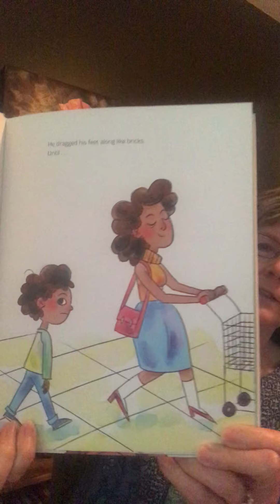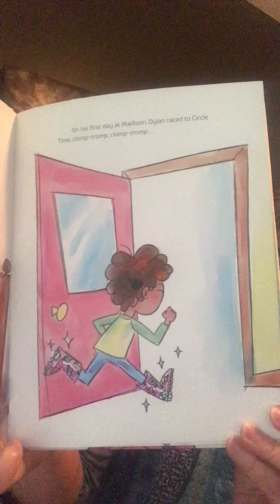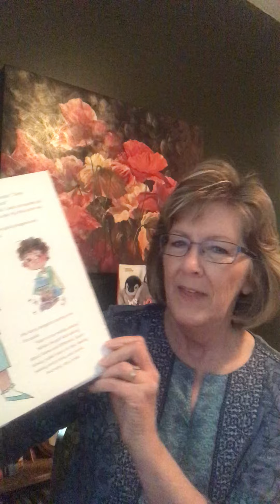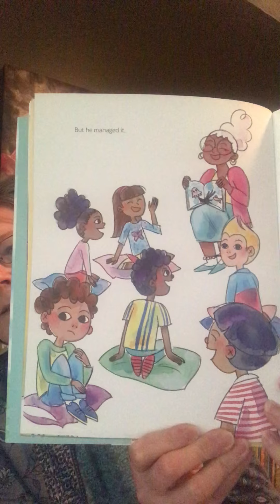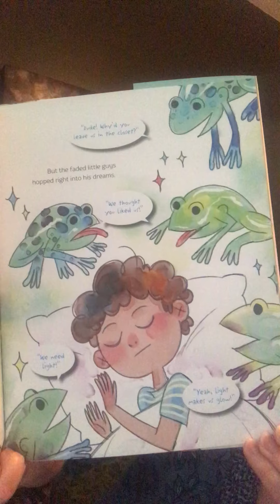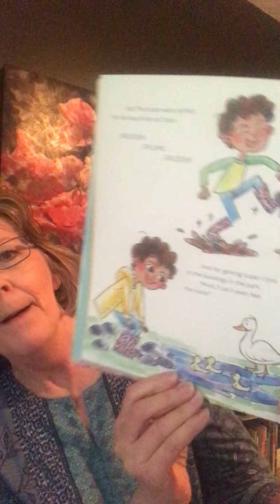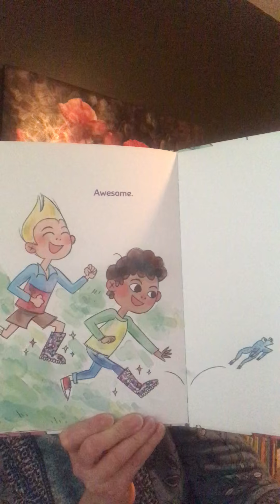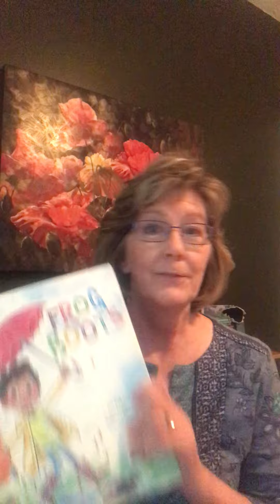Frog Boots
Jill Esbaum, is a children's book author who also happens to be a member of St. Paul. On this rainy day, she reads one of her latest books - Frog Boots.

School shopping is no fun for Dylan—until he spots a pair of boots decorated with poison-dart frogs. They’re so cool that he even wears them to bed, where he discovers they glow in the dark! He can’t wait to wear them to class. But before he can show them off in circle time, a kid exclaims: “Ms. Kory, that boy’s wearing girl boots.” And, suddenly, when everyone’s laughing at him, the boots don’t seem so wonderful anymore. Will he ever want to wear them again? A timely story about embracing what you love, staying true to yourself, and defying stereotypes.